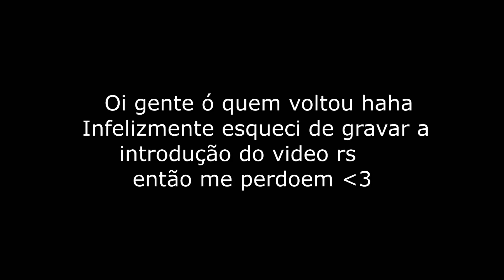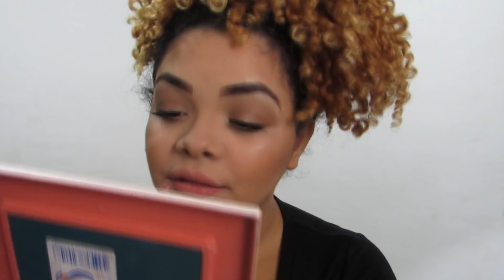MAKE, LOOK E CABELO INSPIRADO NA RAYZA NICACIO | THAINA NOGUEIRA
NOSSA LOJINHA *-*